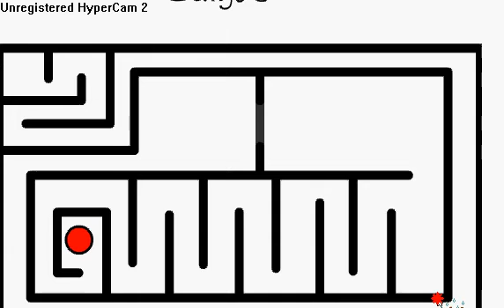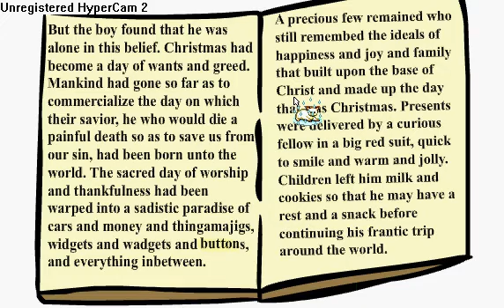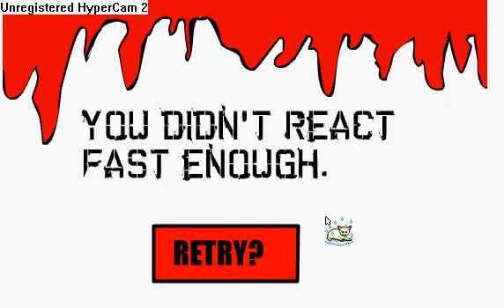buttonhunt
this video show every1 thingy in button hunt!!